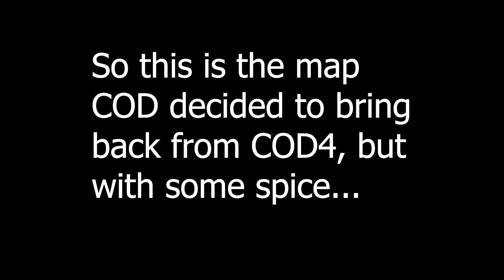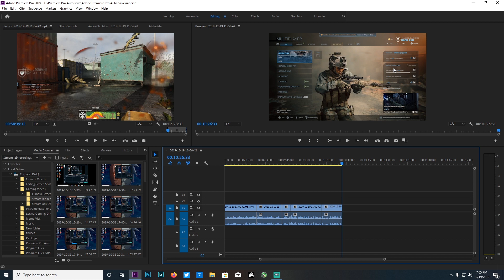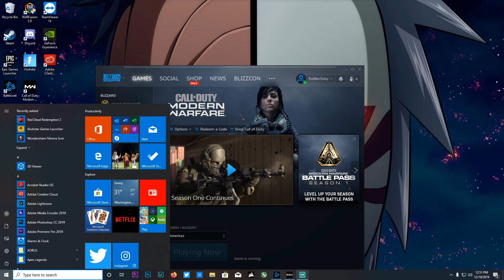The Duky Special *New MW Update*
Hey guys this will be the last gaming video of this year, but not the last video of the year as I am planing to record some stuff on my camera over the winter break. Enjoy your holidays and if you only watch me for gaming have a happy New Year! :() I would suggest sticking to the end of the video as I had some funny interactions.